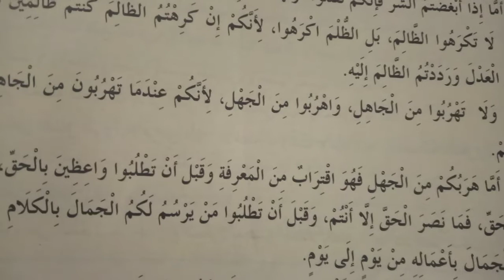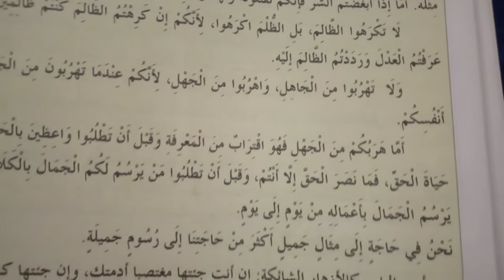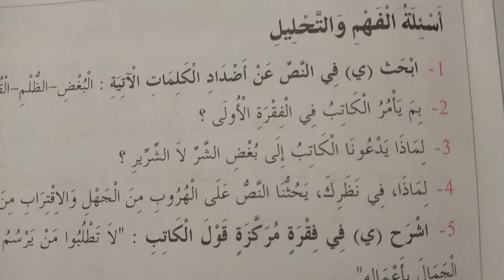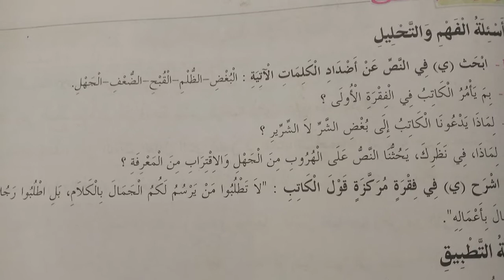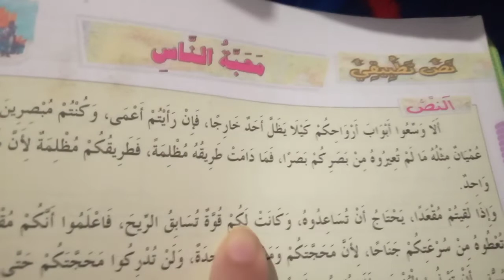محبة الناس ص62 /2022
في رحاب اللغة العربية_محبة الناس_ النص التطبيقي محبة الناس_اللغة العربية الفرض